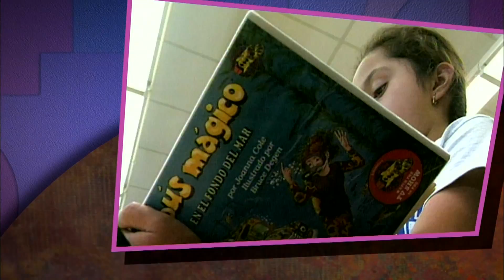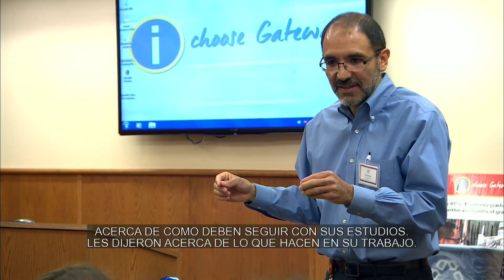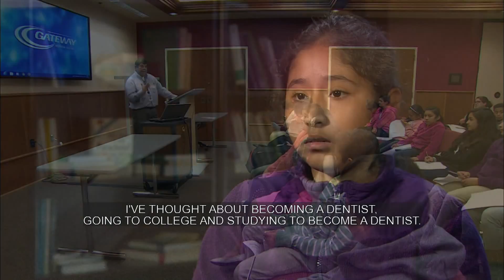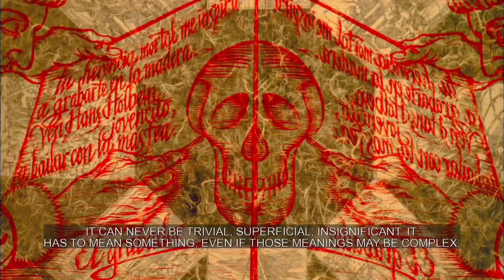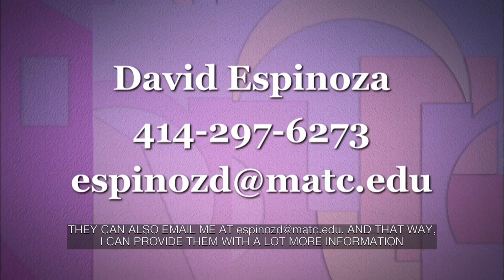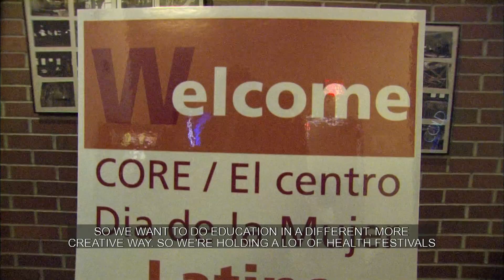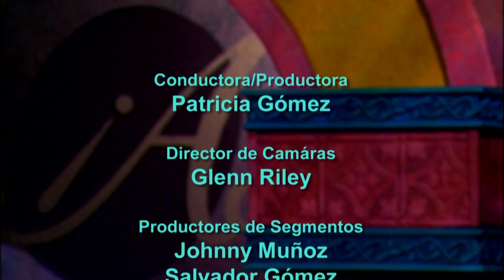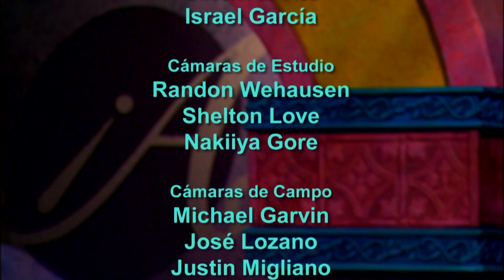¡Adelante! | Program | #1704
[Latest Airdate: May 17, 2016]

We take a look at how the Racine school district encourages 5th graders to think about their future and college. Then, we learn about MATC's new flexible hours for its early childhood program. Next, the March of Dimes, a nonprofit focused on children's health and immunization, celebrates its 75th anniversary.

ABOUT ¡ADELANTE!